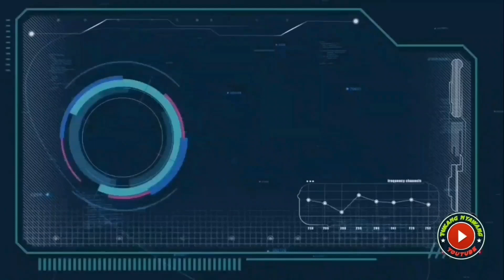Meracik Umpan Legendaris Ikan Bawal Bahan TEMPE sering di pakai terbukti ampuh, paling Murah meriah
__salam satu hobi salam giriwil__

Video kali ini kita membuat umpan ikan bawal dengan di tambahkan Essen Katilayu Premium PRO Gacor dari GK SABUMI FISHING aromanya sangat disukai ikan.

NB.
*Untuk Harian pakai 3-5 tetes (sesuaikan dengan kondisi kolam apakah sering menggunakan essen atau tidak kalau sering pakai 5-10 tetes)
* Untuk ikutan Paket atau lomba gunakan 10-15 tetes (sesuaikan dengan kondisi kolam apakah sering menggunakan essen atau tidak kalau sering pakai 10-20 tetes)
* Untuk galatama gunakan 20-30 tetes

Untuk yang mau kepo dan mau pesan Essen produk dari GK SABUMI FISHING Katilayu Oroginal Pro Gacor ataupun Katilayu Premium Pro Gacor yang saya pakai di video ini bisa langsung memesan via: